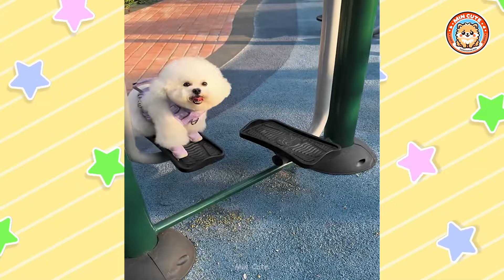Cute Babies and Puppies Pomeranian 😍 Funny Moments Make You Laugh 🐾 #522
Min Cute will take you into the adorable world of super cute and charming mini Pomeranian dogs. Immerse yourself in the cute scenes and unique moments of these small, white furballs like white Pomeranians. 🐶🎀

Thank you for visiting "Min Cute"! Share the video to spread the passion with everyone! 💖👍🌍

Click here to explore more unique videos from our channel. 🎬🔍

The videos on the channel primarily use copyrighted images that have been purchased or owned.

The relaxing music in the video is carefully selected to enhance your experience in the cute world of white Pomeranian dogs. 🎵🌟🐾